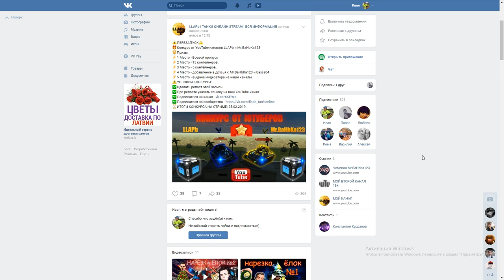ЭТО ЛУЧШИЙ МАТЧМЕЙКИНГ! ПОКУПКА И ТЕСТ КОМПЛЕКТА ТОРНАДО В ТАНКАХ ОНЛАЙН